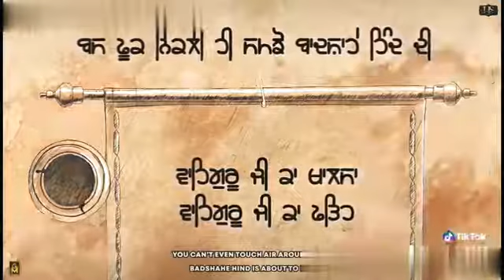zafarnama Guru Gobind singh jiiii